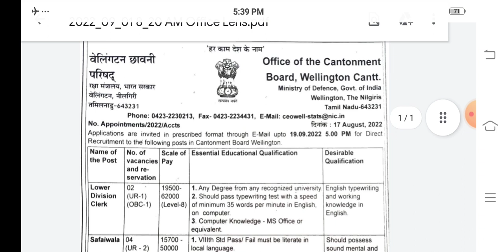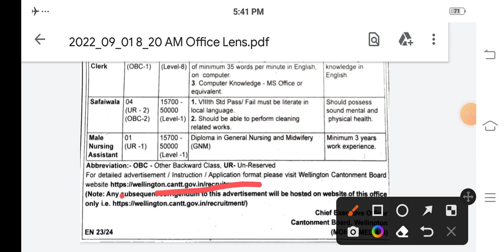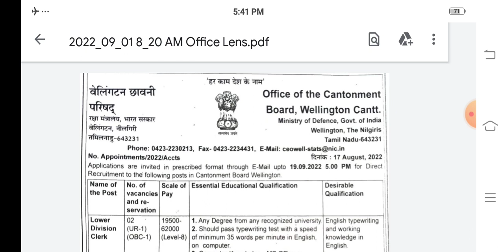Army Cantt Board Bharti, 18 To 25, All India, Full Details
41 fad
39fad
24fad
15fad
23fad
14fad
27fad
9fad